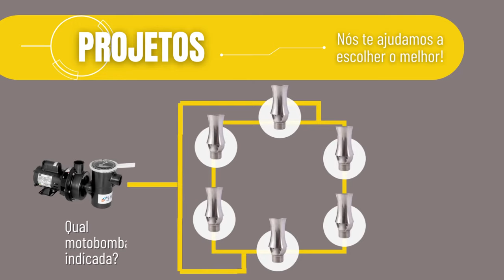Como fazer seu chafariz ou fonte: temos o produto e te ajudamos a instalar.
Pensando em tirar seu projeto do papel? Vem com a gente que te mostramos como escolher o melhor bico de chafariz ou fonte para seu projeto. Te ajudamos também a executar o projeto, com dicas técnicas e suporte online para você realizar seu sonho!
Acesse e compre direto no nosso site sem sair de casa. Transforme seu espaço de lazer em um verdadeiro paraíso com a ajuda da Sol e Água Piscinas e Acessórios.